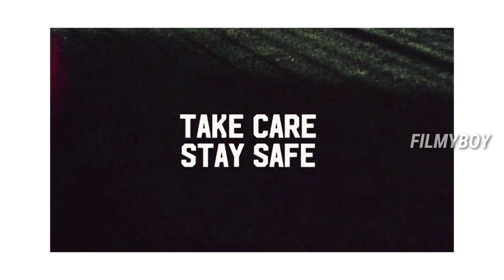Pushpa 2 Movie Updates | Allu arjun , reshmika mandana , sukumar | Pushpa the rule |Filmyboy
Pushpa2 Update

Pushpa 2 Movie Update | Allu arjun,reshmika mandana,sukumar
Pushpa the rule |Filmyboy

" Best Web Series In Telugu "

AlluArjun,Sukumar, reshmika mandana faahad fasil,DSP,Ala Vaikunthapurramu loo,
Butta Bomma Video Song,
oo antava oo oo antava pushpa song,pushpa movie songs,
Ala Vaikunthapurramuloo Full Movie In Hindi,Filmyboy,
Ala Vaikunthapurramuloo VideoSongs,pushpa 2 full movie,
pushpa 2 in hindi,pushpa 2 trailer,
allu arjun movies in hindi dubbed full movie,allu arjun new movie, allu arjun songs,vijay sethupathi,
Prabhas, salaar, project k,